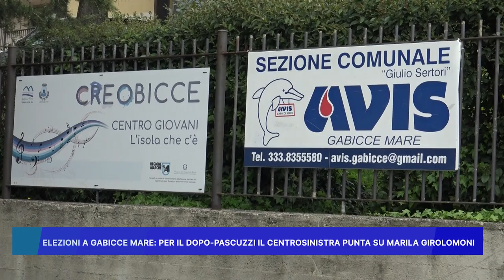ELEZIONI A GABICCE MARE: PER IL DOPO PASCUZZI IL CENTROSINISTRA PUNTA SU MARILA GIROLOMONI